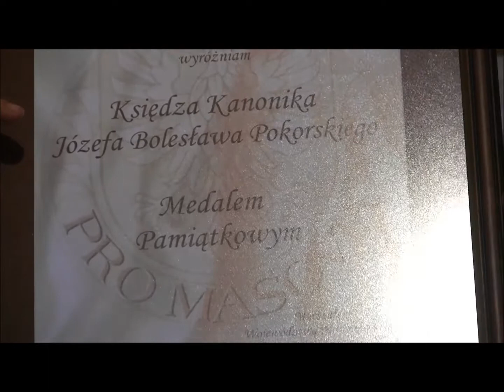Pro Masovia dla proboszcza z Pałuk